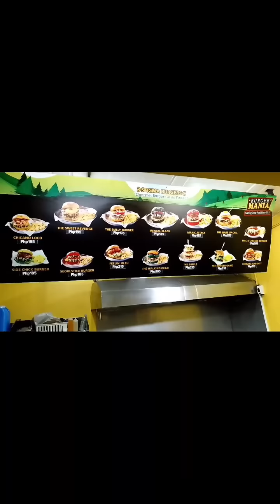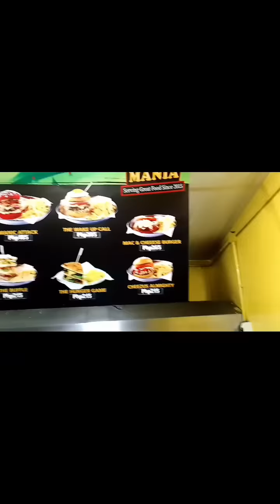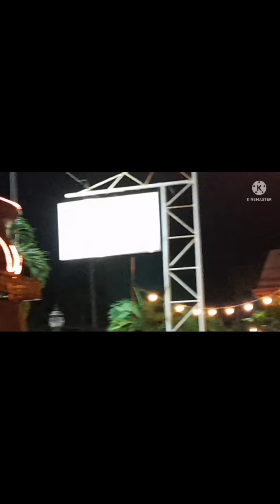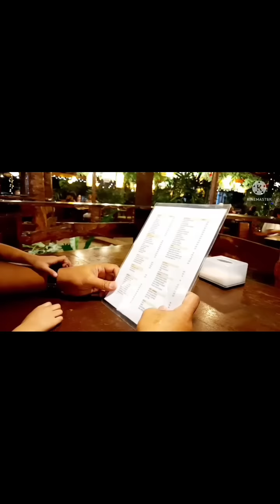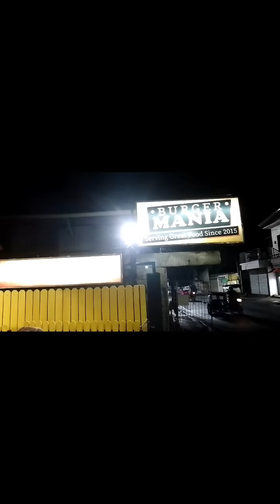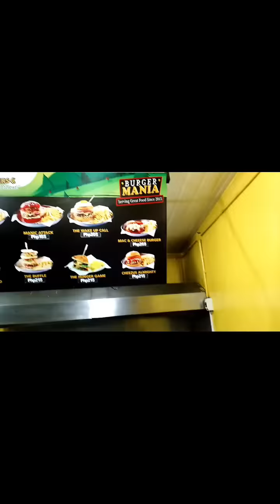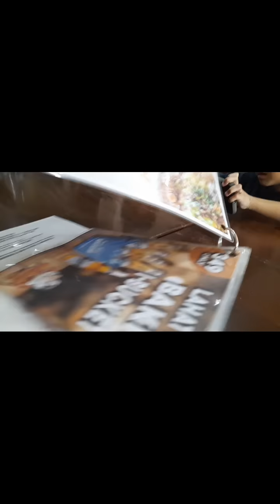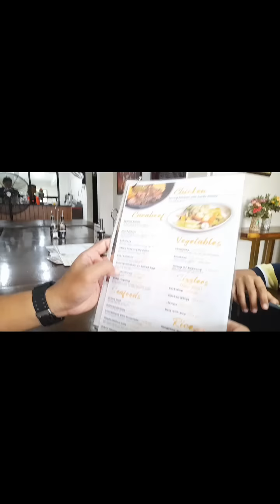videos compilation of Brenz Buloy TV.